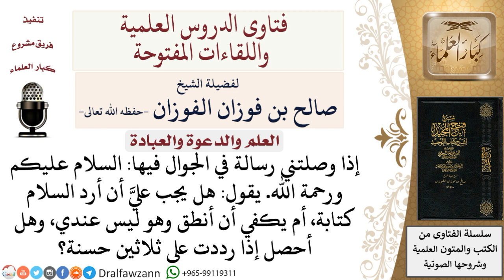إذا وصلتني رسالة في الجوال فيها السلام عليكم ورحمة الله يقول هل يجب عليَّ أن أرد السلام كتابة؟